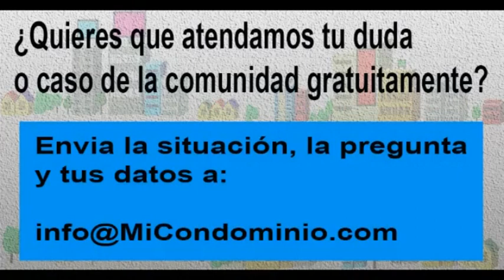La administradora se rehusa a informarnos las cuentas por cobrar. ¿Qué podemos hacer?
El martes 20 de julio entre las 8:30 y las 9:30 de la mañana,

Aprovechamos para invitarte a estar en contacto con nosotros:

1.       Síguenos, a través de nuestras redes, @micondominiocom en Instagram y en Twitter.

2.        Regístrate en nuestro canal de YouTube, MiCondominio.comTV (tenemos casi 700 videos con respuestas a preguntas y casos de interés sobre convivencia, seguridad, morosidad, mascotas, administración, conserjes).

3.       Escucha el programa Mi Condominio.com en La Radio que se transmite de lunes a viernes de 8 a 10 de la mañana a través de . Puede escucharla también a través de su aplicación Radio Comunidad Venezuela para teléfonos I Phone y Android.

4.       Puedes vernos todos los miércoles, entre 9 y 9:30 de la mañana, en la sección Mi Condominio.com en Globovisión, en el programa El Solidario. Allí atendemos dudas como la tuya y compartimos información. Nuestra sección se publica en nuestro canal en YouTube Mi Condominio.com TV desde el día siguiente. Y se retransmite los domingos a las 8:30 de la mañana O sea, si usted no puede verlo este miércoles tiene oportunidades para escuchar o ver luego nuestra orientación.

5.       Los días sábado a las 11 de la mañana se transmite el programa Mi Condominio.com TV: Casos y Cosas de Condominio en Globovisión. Se retransmite los domingos a las 4 de la tarde. Y luego lo puede encontrar en el canal YouTube de Globovision.

6.       Que contiene información de interés para tu comunidad y respuesta a casos y dudas.

7.       Los fines de semana tenemos una columna de atención a preguntas de los lectores en el semanario El Universal. Se llama Mi Condominio y la publican en la página 2.

8.       Para recibir información sobre empresas que ofrecen productos y servicios para condominios y enterarte de ofertas o condiciones especiales para comunidades puedes seguir la cuenta @productosparacondominios en Instagram.

9.       Para participar en la iniciativa Vecinos Emprendedores, ser aliado comercial de empresas en tu comunidad para aumentar tus ingresos y estar al día con tu condominio, puedes enviar tus datos a 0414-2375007.

10.   También cada lunes y jueves tenemos reuniones entre empresas y comunidades para conocer los productos y servicios para los condominios, se realizan en el formato Foro Chat. Puedes enviar tus datos al 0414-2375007 para recibir el vínculo. Se llaman Productos y Servicios para Condominios.